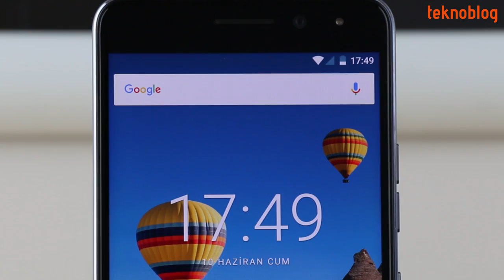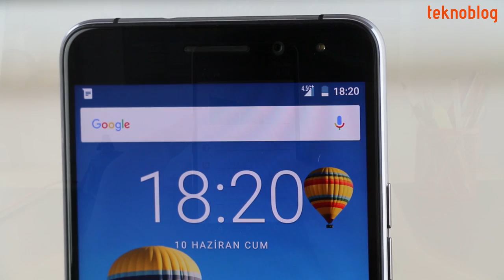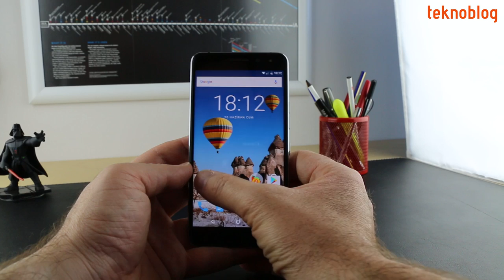General Mobile GM 5 Plus İncelemesi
General Mobile'ın en son Android One telefonu GM 5 Plus ile ilgili detayları inceleme videosunda bulabilirsiniz.

GM 5 Plus ile ilgili daha fazla ayrıntıyı aşağıdaki bağlantıda yer alan inceleme yazısında bulabilirsiniz: